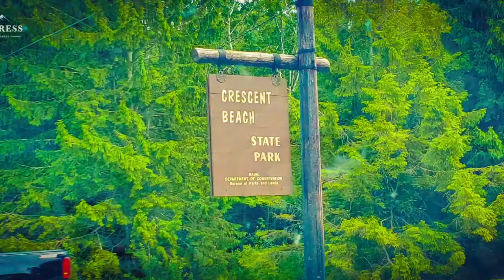YIPS Trip To Cape Elizabeth, Maine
In The End It Doesn't Even Matter

YIPS Boston : Young Indian Professionals & Students Boston Meetup Group